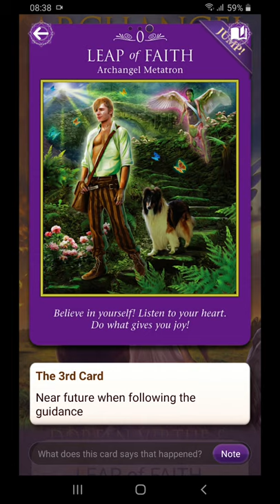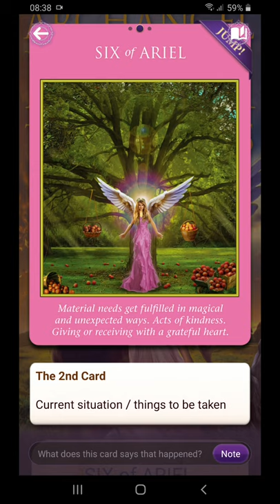Leo mulai bisa menggunakan cara pandang beda lihat permasalahan. "Seimbang" bantu buat langkah besar